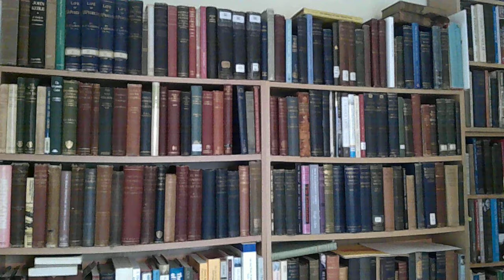Cunningham Lectures: Alexander Martin Does Apologetics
Apologetics - the defence of the faith - is an important aspect of theology. How do we do apologetics? In the 1928 Cunningham Lectures Professor Alexander Martin, the son of Free Church theologian Hugh Martin, advanced a version of the historical apologetic. In this video, Pastor Charmley talks about apologetics, and the historical method of apologetics.